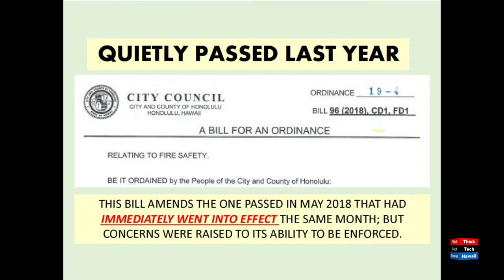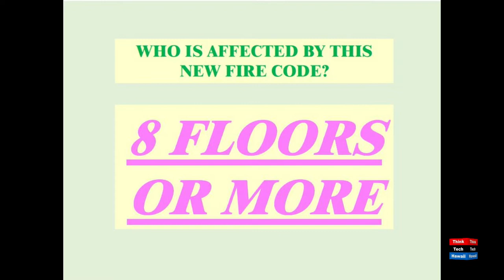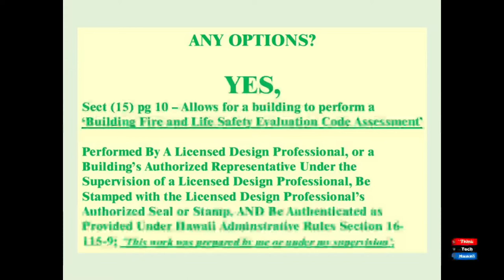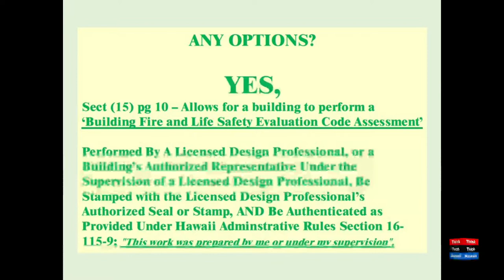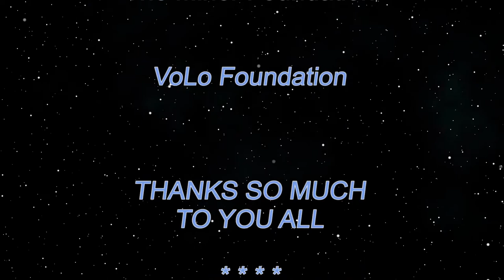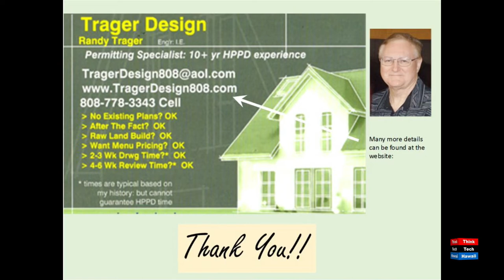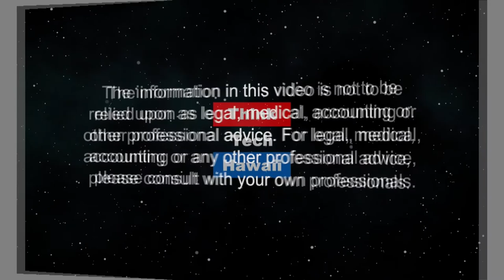Ordinance 19-4 'Fire Code of the City and County of Honolulu' (Condo Insider)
Implementation issues relating to fire safety measures and assessments.  Address implementation issues relating to fire safety measures and assessments enacted by ordinance 19-4 for the protection of persons and property in existing high-rise residential buildings.  The host for this episode is Krista L. Stadler.  The guest for this episode is Randy Trager.